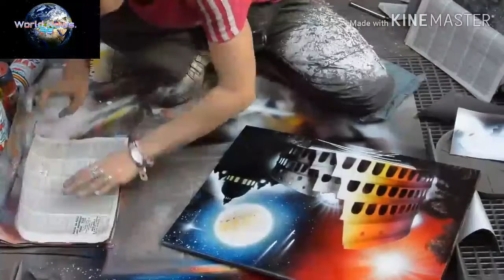Sperry painting In Room 2019...any art in the sperry...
Sperry painting In Room 2019..
Shere in This video...
Comment this video. and and
Plz plz plz
Video Creator MD.Murad Ahmed.